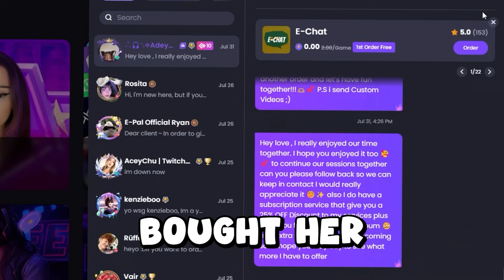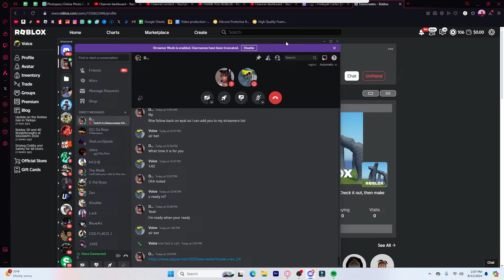I BECAME A SCAMMER WITH A GIRL IN ROBLOX CALI SHOOTOUT